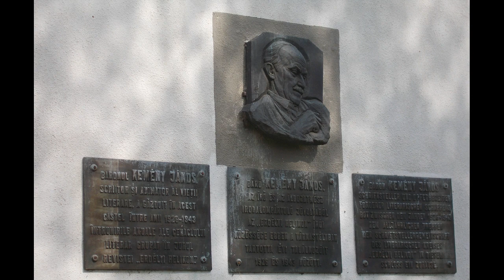Erdélyi kastélyok 1